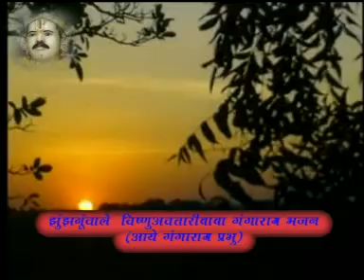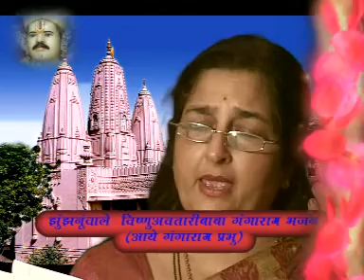Shri. Baba Gangaram Bhajan | Aaye gangaram Prabhu | Padmashri Anuradha Paudwal | Panchdeo Mandir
Bhajan: Aaye Gangaram Prabhu
Album: Aaye Gangaram Prabhu
Artist: Padmashri Anuradha Paudwal

Shri. Baba Gangaram Dham,
Shree Panchdeo Mandir,
Shree Aashirvaad Mandir,
Jhunjhunu,
Rajasthan